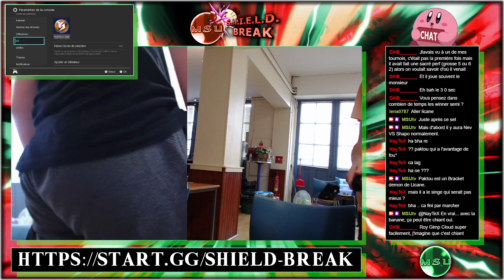SHIELD BREAK 29 : Licane vs Paktou - Tour 2 Loser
SHIELD BREAK 29 du Dimanche 27 Juillet 2024
MJC Montauban, Rue des Augustins, 82000 Montauban

Ness vs Samus